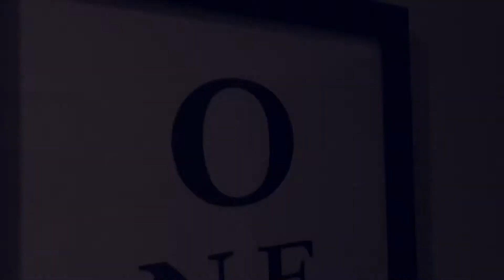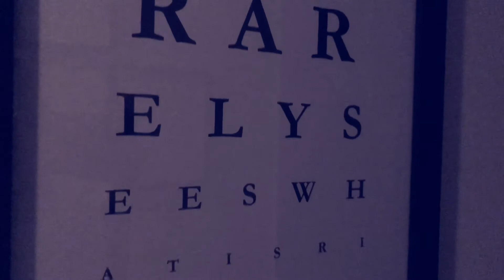Natalis - Focus (Spanish Version - Cover Song)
Listen to Natalis at NatalisRuby.com
The cover song "Focus" (Spanish Version) translated by: Natalis
Original song by H.E.R.

Follow @natalisruby on all digital platforms and to view more cover songs